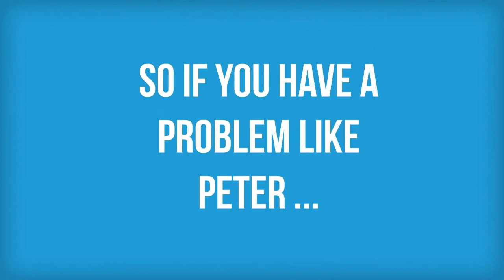Owen Stepp Pastor Owen Stepp Review